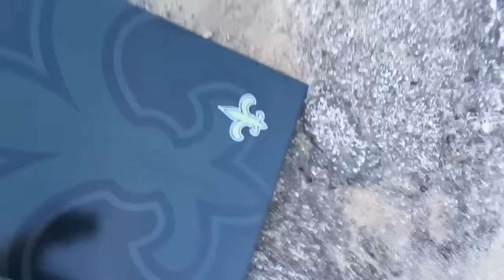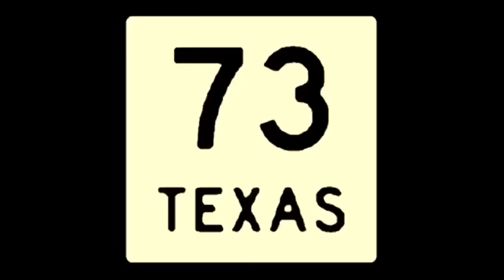Having fun at the Great American Trucking Show